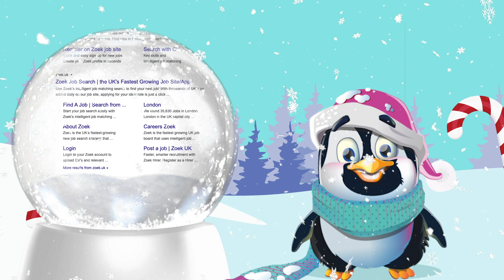Job hunting over Christmas | Top tips | Zoek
Are you jobhunting over Christmas? Here's our top tips to help you stay motivated, increase your chances of landing a job and stand out as a unique candidate.

Wishing all job seekers a Merry Christmas and a Happy New Year!

Discover our intelligent job matching site/app and begin your jobsearch

Stay up to date with everything Zoek!